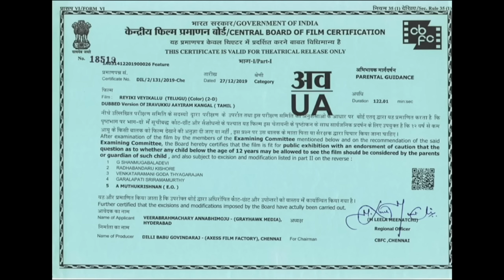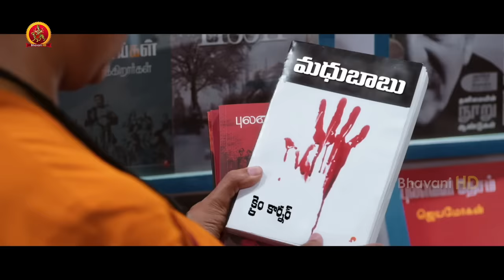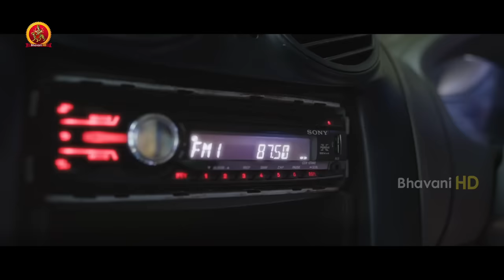Arulnithi Latest Suspense Thriller | Reyiki Veyikallu | Mahima Nambiar | Ajmal Amir | John Vijay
Watch ReyikiVeyiKallu Full Movie.

Starring: Arulnithi, MahimaNambiar, Ajmal Amir, John Vijay, Chaya Singh, Vidhya, Anandraj and others.
Director: Mu Maran
Producer: Rajasekhar Annabhimoju
DOP: Aravinnd Singh
Editor: San lokesh

Synopsis:
A cab driver finds himself in a tough spot after he is suspected of a murder. Multiple stories unfold while he tries to prove himself innocent.